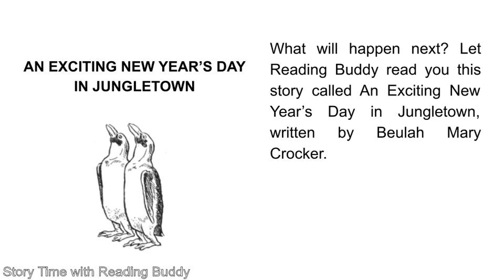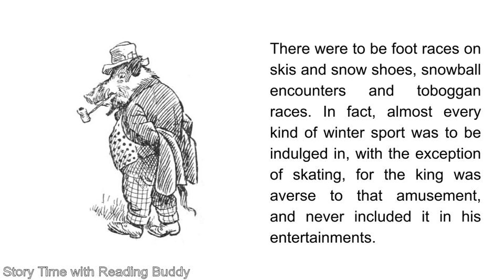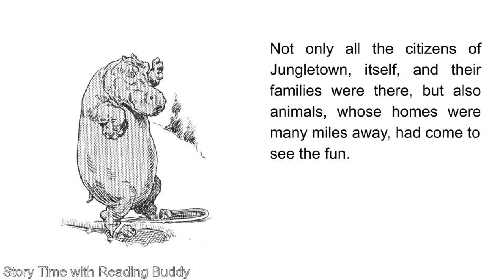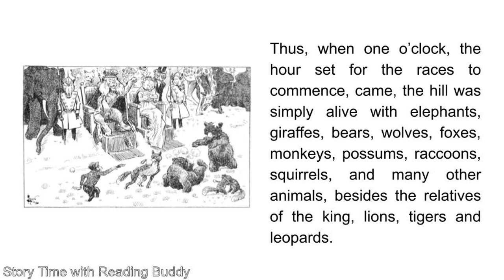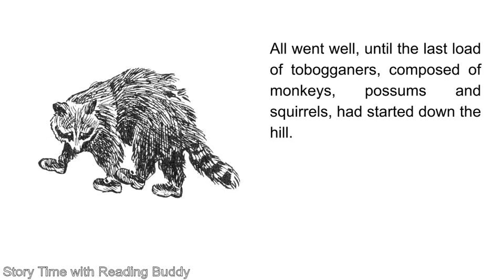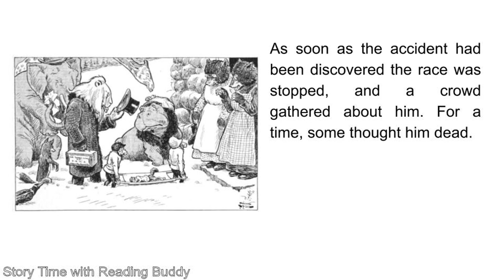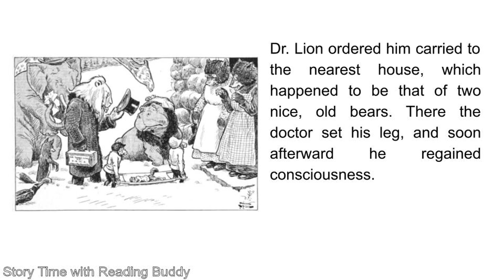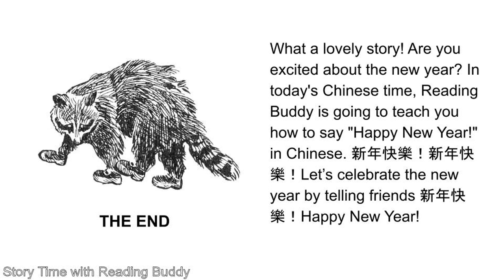An Exciting New Year's Day in Jungletown | Beulah Mary Crocker | Read Along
In this immersive audiobook, Jungle animals celebrate the new year by doing fun sports, but a squirrel gets injured. What will happen next?

🎧Listen for free on: Anchor | Spotify | Apple Podcast | Google Podcast | Amazon Music | iHeartRadio | Pocket Casts 👇

This episode is adapted from:
📖An Exciting New Year’s Day in Jungletown
Author: Beulah Mary Crocker.

-- About Story Time --
Hear kid-friendly retellings of fairy tales and classic stories in this sound- and music-rich children’s story channel. Reading Buddy and her family perform an immersive audiobook every Monday. Story Time is safe for kids of all ages and perfect for promoting creativity anytime when the grown-ups need a break from the little ones! Each episode ends with one conversational Chinese phrase that inspires young listeners’ interest in learning a second language. Non-native English speakers will also find these engaging stories ideal for immersing children in English literature at a young age.

Submit your favorite classic children’s story in the comment section for a chance to hear your name, country and favorite story being featured in a future episode!

Anchor | Spotify | Apple Podcast | Google Podcast | Audible | Amazon Music | iHeartRadio | Pocket Casts | YouTube